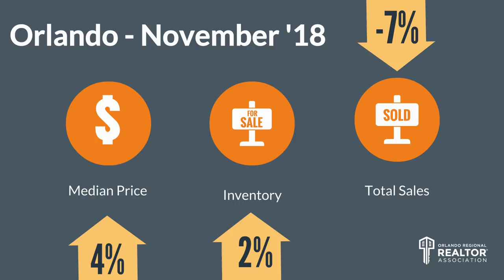Top Orlando Realtor Scott Garrison | December 2018 | Central Florida Orlando Real Estate Report